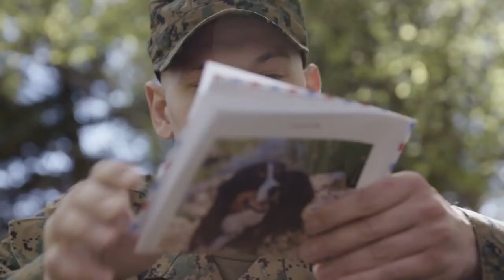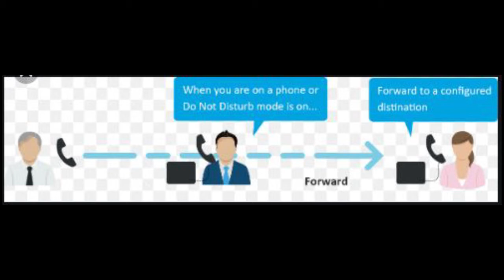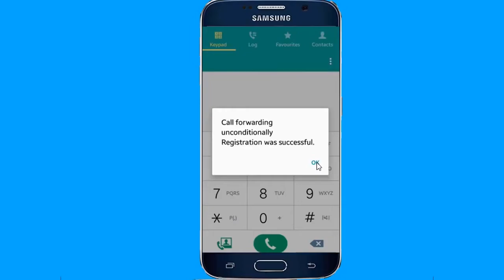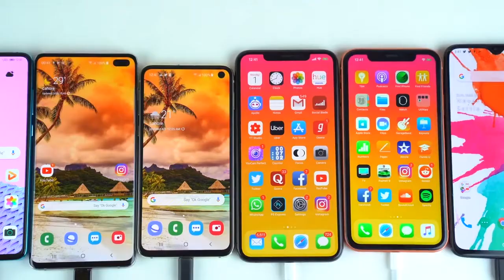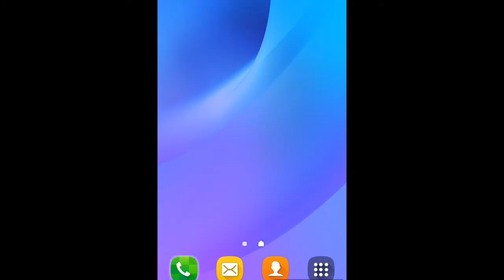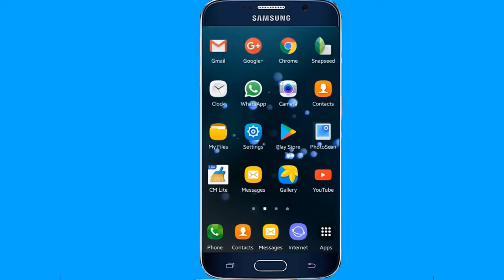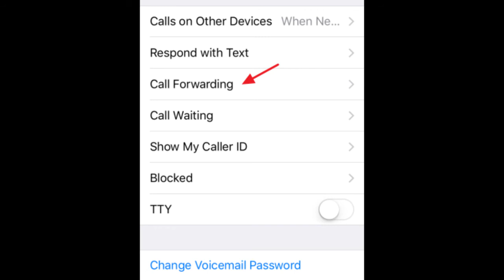UBURYO WAHA UNDI MUNTU UBURENGANZIRA BWO KU KWITABIRA PHONE